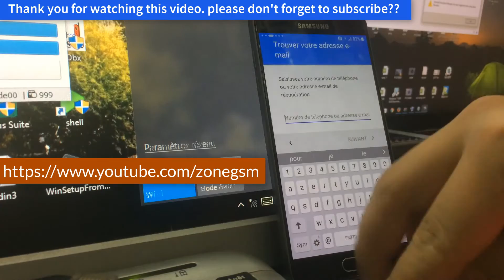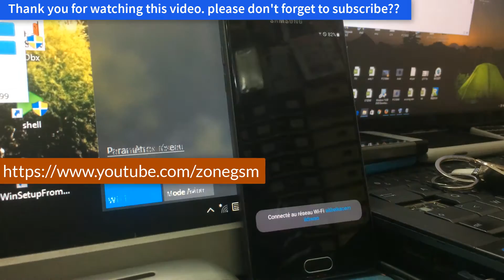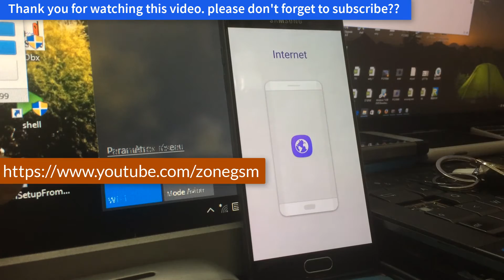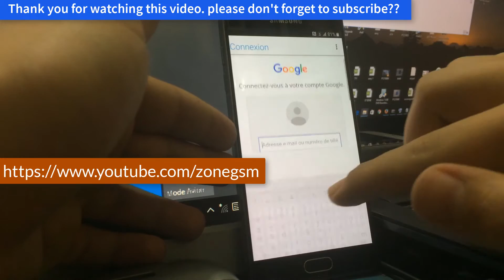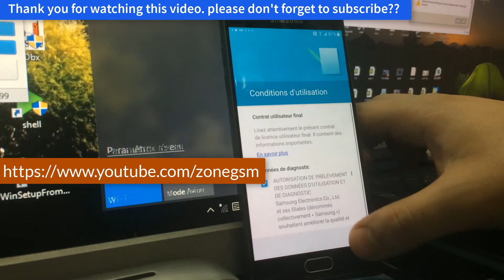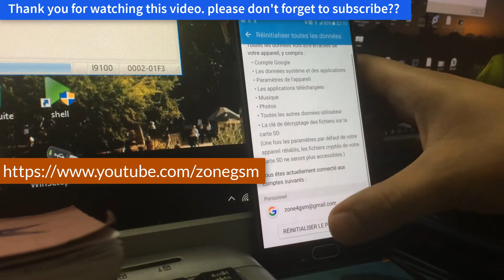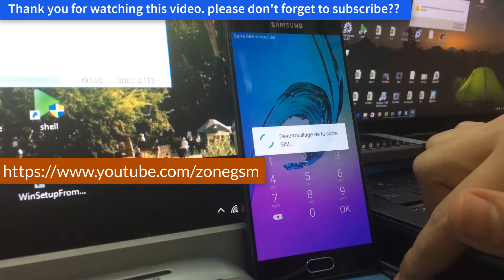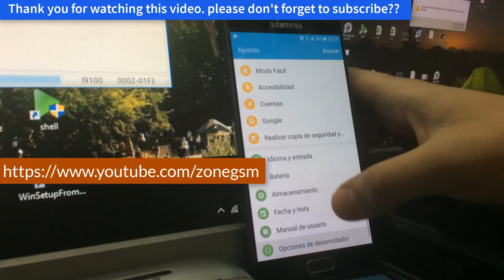HOW TO Remove FRP Bypass Samsung Galaxy A5 2016 a510f Remover conta Google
frp retirar
Remover conta Google / FRP /
remove account google samsung
Removendo conta Google no
WITHOUT OTG, Remove, Disable, Bypass Google Account Lock FRP Samsung Galaxy
sm a510f bypass google account
a510f frp,
a510f firmware mega,
a510f frp z3x,
a510f frp 7.0,
a510f 6.0.1 frp,
a510f lcd,
a510f downgrade 7.0 to 6.0.1,
a510f adb file,
a510f android 7 frp,
a510f bypass frp